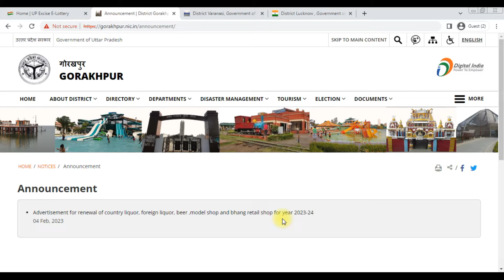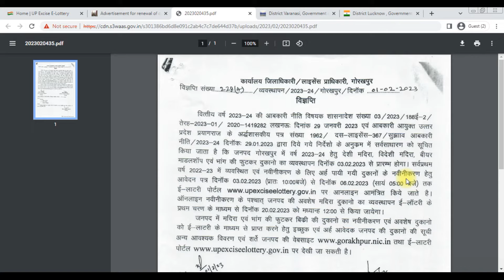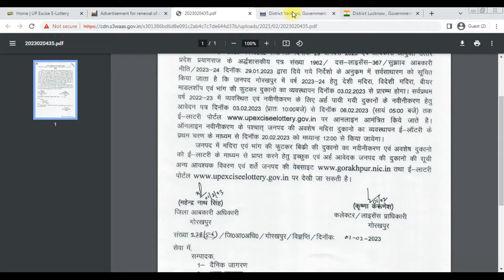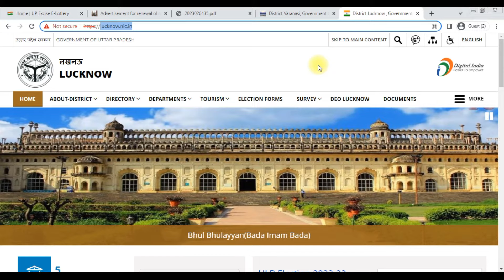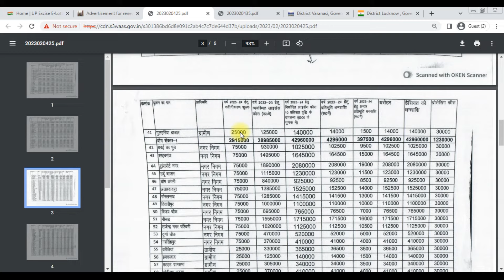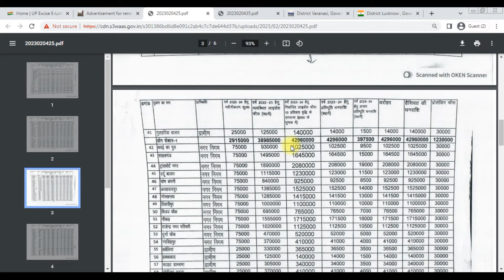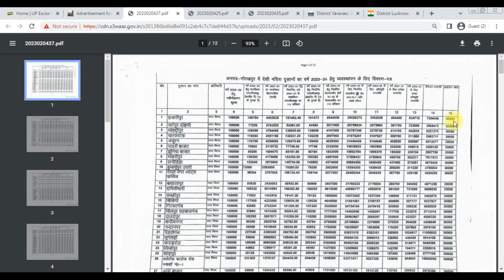Theka lene ke liye Jaruri Document Kya hai | Daru Theka lene ke liye Processing Fee Kitna Lagta hai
देशी शराब , विदेशी शराब, बियर, मॉडल शॉप, भांग की लाइसेंस के लिए आवेदन शुरू | UP EXCISE 2023
Doston is video ke madhaym UP Excise department ke dwara Country Liquor, Foriegn Liqour, Beer, Model Shop, Bhang etc. shop ke liye awedan kaise karenge is video me bataya gya hai.

Goldenfish Digital Services की Free ID लेने के लिए Visit करें...

Your Queries~
up excise e lottery,upexciseelottery
up excise elottery new update 2023
upexciseelottery gov in
up excise e lottery registration 2023
up excise elottery new update
up excise e lottery registration
up excise e tender 2023
excise department bharti 2023
upexciseelottery.gov.in registration
up excise challan,oldupexcise 2023
up elottery form online apply
upexciseonline.in up 2023
wine shop kaise le 2023
abkari vibhag update 2023
2023 model shop kise khole
daru ka liscense kaise le 2023